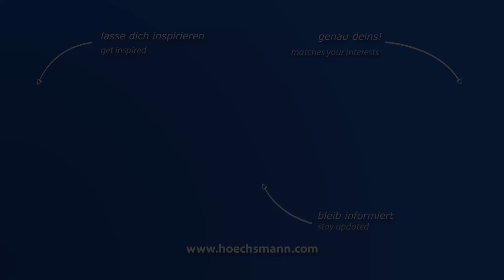HOMAG BAZ 723 /58/16/V/K PROFI (Höchsmann Klipphausen)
HOMAG Bearbeitungszentrum mit Kantenanleimen BAZ 723 /58/16/V/K PROFI